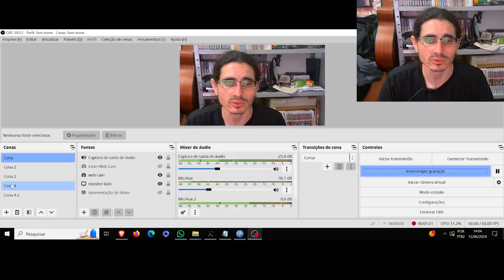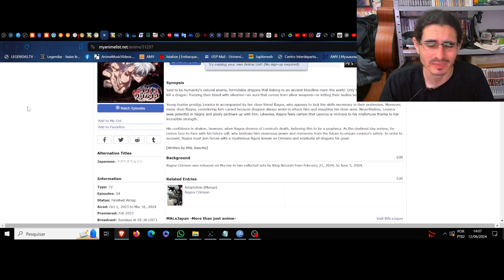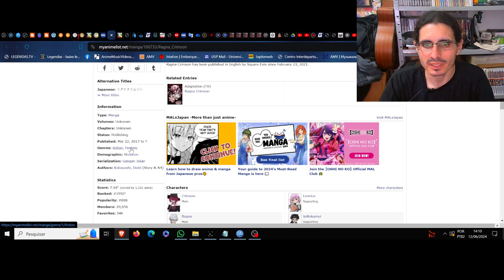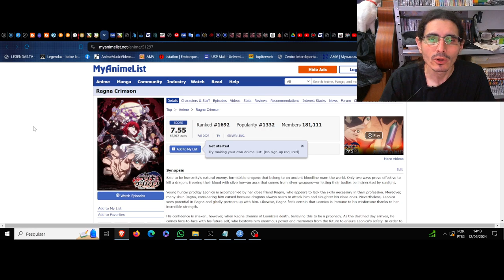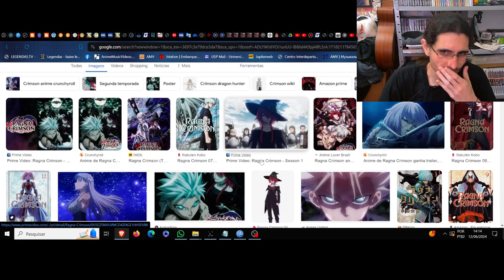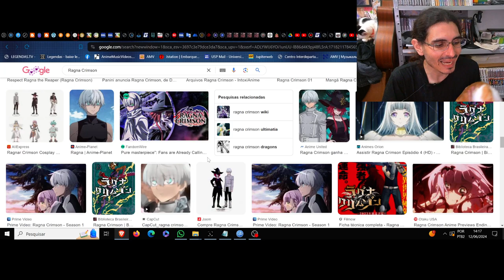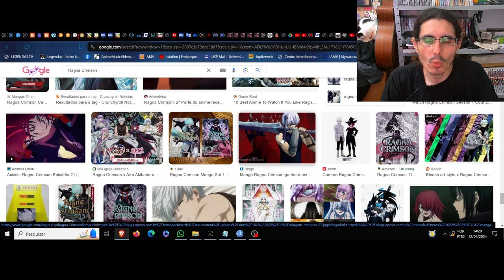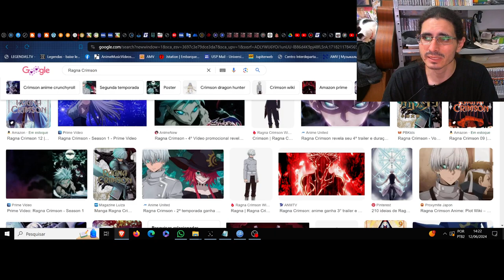(FD) Ragna Crimson. O adiantamento do ódio de uma vida